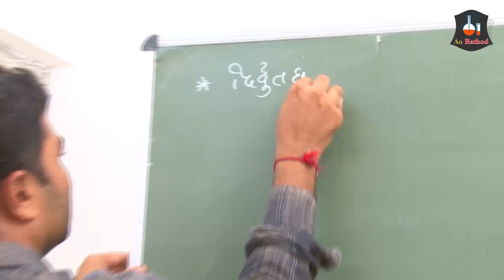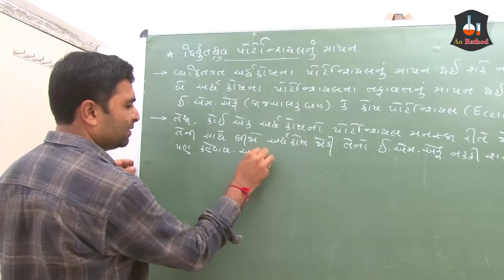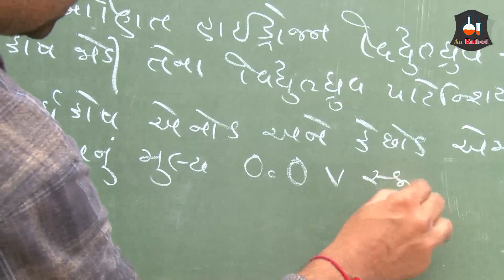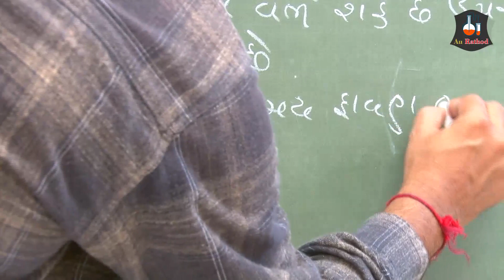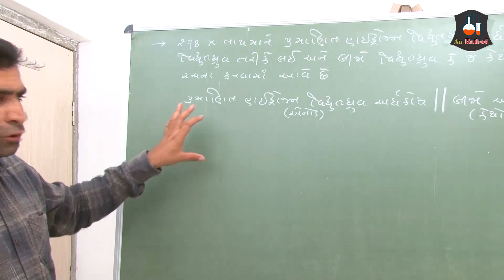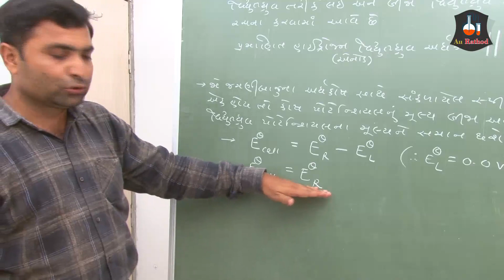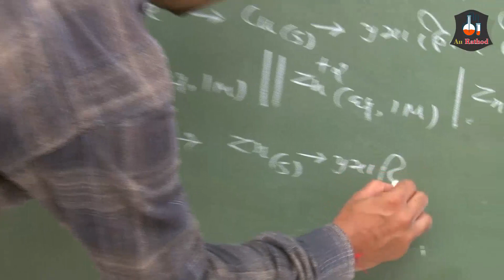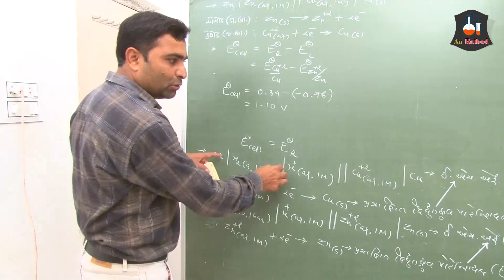ધો.12 સાયન્સ | std.12 | પ્રકરણ - 3 વિદ્યુત રસાયણ વિજ્ઞાન ભાગ - 04 | electrochemistry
SCIENCE NEW NCERT COURSE

CLASS :12th

subject : CHEMISTRY

CHAPTER - 3 : VIDHYUT RASAYAN VIGYAN
(ELECTRO CHEMISTRY)

PART 04

used for : NCERT, NEET, GSHSEB, JEE, GUJCET
language : GUJARATI